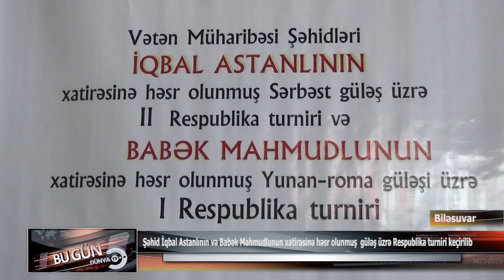Xəbər Şəhid İqbal Astanlının və Babək Mahmudlunun xatirəsinə həsr olunmuş güləş üzrə Respublika tur